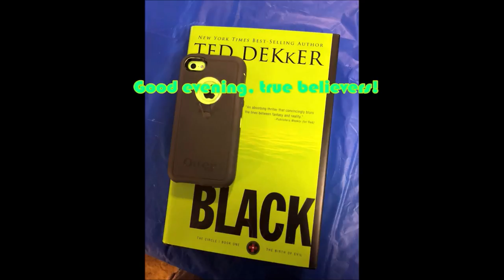Trollhunters (Part 7)